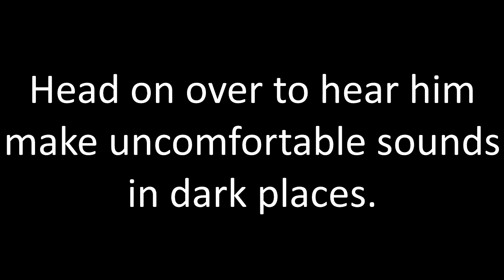Watch Keith Play Outlast!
Keith controls Miles Upshur as he uncovers the dark secrets of Mount Massive Asylum. Bad stuff happens.

Game Description via Wikipedia:

Outlast is a psychological horror video game developed and published by Red Barrels Games, a company founded by people previously involved with video games such as Prince of Persia, Assassin's Creed, Splinter Cell and Uncharted. It was released on September 4, 2013 for Microsoft Windows and scheduled for a PlayStation 4 release early 2014.

Outlast is played from a first-person perspective. The main character, Miles Upshur, is incapable of combat, except for certain scripted sequences in which he pushes enemies away. To navigate the environment, the character is able to climb to ledges, vault over low obstacles, crawl, and slide in narrow gaps. Except for vaulting, enemies are incapable of any of these maneuvers, which gives the player a certain edge. In addition, the player can survive encounters with the inmates by hiding inside of lockers or under beds, although certain enemies may search the room and attempt to locate the player for a short time before moving on.

Since much of the asylum is dark, the player must use Miles' video camera to see, thanks to its night vision function. Using night vision consumes batteries, for which replacements are scattered across the environment.

When injured, Upshur must avoid taking any further damage for a while, which will allow him to recover.

Miles Upshur, a freelance journalist, receives a tip-off from an anonymous source about Mount Massive Asylum, a psychiatric hospital owned and operated by the Murkoff corporation. Upon gaining entry to the asylum, he finds the bodies of the asylum's staff strewn about the hallways, and the now escaped inmates, known as "The Variants," roaming the grounds. Progressing through the upper dormitories, he encounters an impaled SWAT officer, who in his dying moments tells the journalist to get out of the asylum while he still can. Exiting the dormitories, Upshur is attacked by a powerful inmate named Chris Walker, who throws him through a window, and down to the atrium. Upon regaining consciousness, he encounters "Father" Martin, an inmate who believes he is a priest. Martin says Upshur was sent by God to be a witness to his cult and has to stay in the asylum, and then departs as Upshur passes out again.

Awakening, Upshur starts his attempt to find a way out of the building, while avoiding attacks from Walker and the other inmates. However, as he attempts to unlock the main doors from security control, he is ambushed and sedated by Martin, who again states that he must remain at the asylum and witness the events there. Martin shows him footage of the asylum's security forces being slaughtered by a mysterious, seemingly supernatural entity known as the Walrider before transporting a now-unconscious Upshur to the asylum's holding cells.

It was released on September 4, 2013 for digital download through Steam, and it will be released in early 2014 for the PlayStation 4. During its first month, the game will be available as a free title for PlayStation Plus members.

Outlast was met with mostly positive reviews from critics. At Metacritic, as of October 29, 2013, the game holds an 80/100 score based on 56 critic reviews. At GameRankings, it maintains a 79.94% based on 36 critic reviews. It has been received with a number of accolades and awards from E3 2013, including the "Most Likely to Make you Faint" honor, and one of "Best of E3".

The PC gaming website Rock, Paper, Shotgun gave Outlast a very positive review, noting that "Outlast is not an experiment in how games can be scary, it's an exemplification." Marty Sliva of IGN rated the game with a score of 7.8, praising the horror elements and gameplay while criticizing the environments and character modeling.